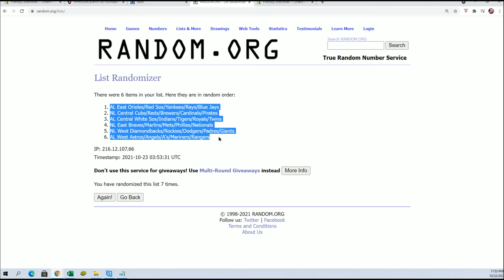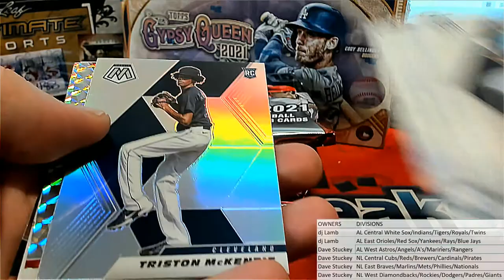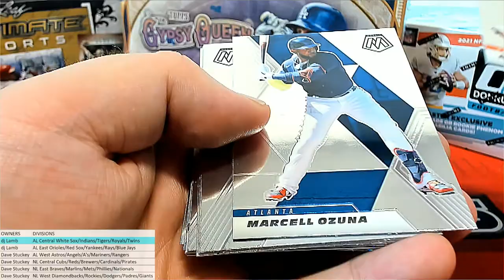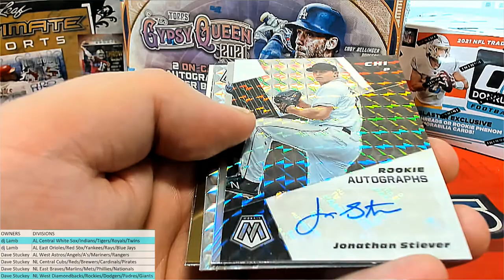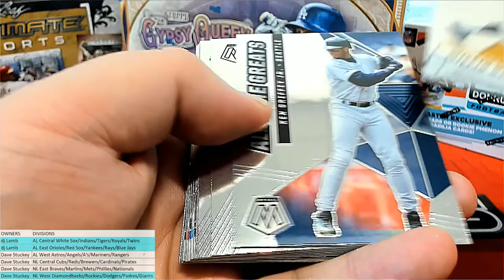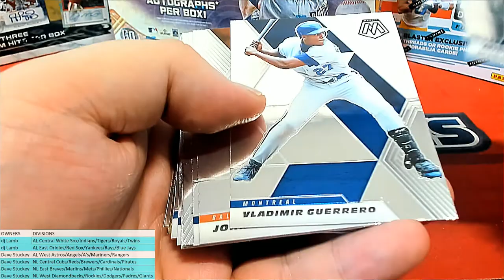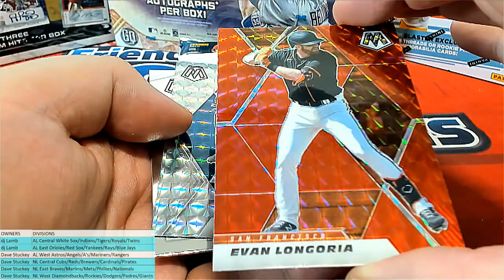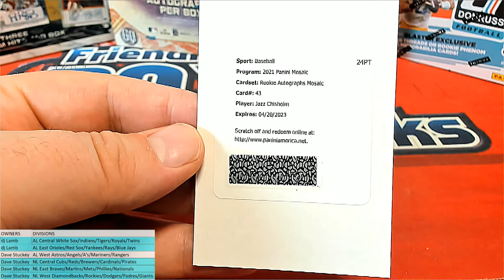2021 Panini Mosaic Baseball ID 21MOSAICDIVBB301